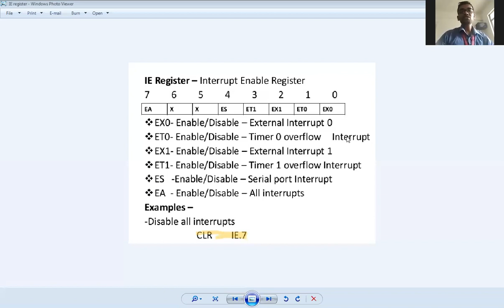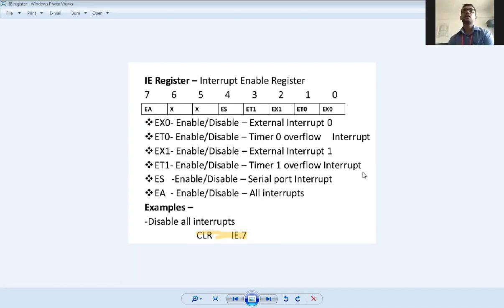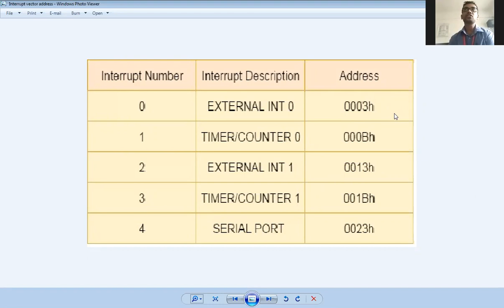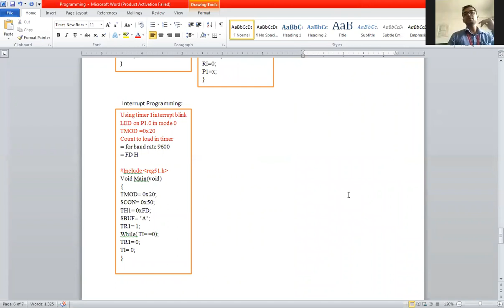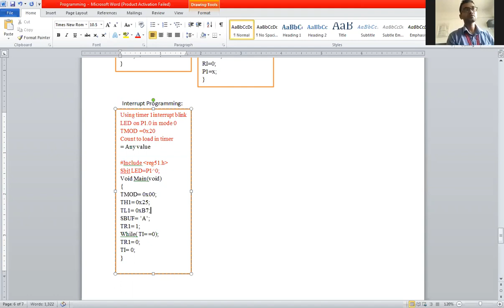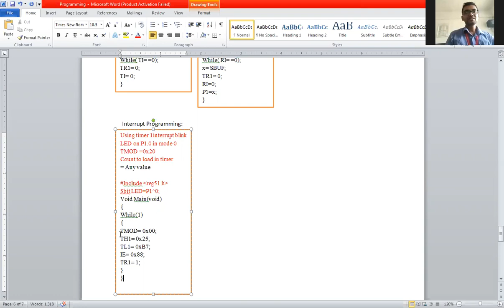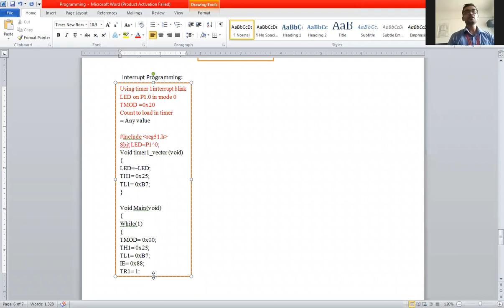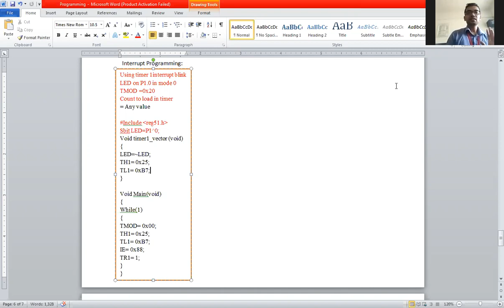Interrupt handling programming